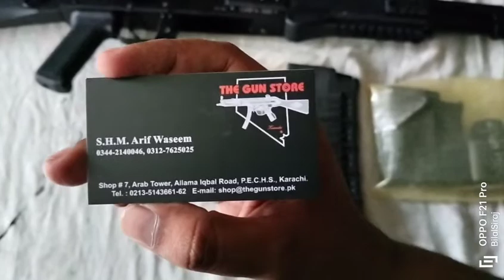Saiga AK Platform .308 A Modern Klashionkov Assault Rifle Chambered 7.62 x 51mm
Saiga AK 308 A Modern Klashionkov Assault Rifle Chambered 7.62 x 51mm Semi Automatic Long Barrel.